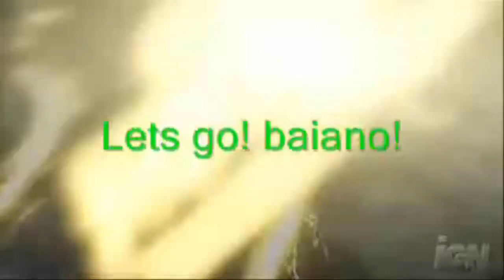Detonado Prince Of Persia The Two Thrones''Obstaculos+Principe negro''(07)